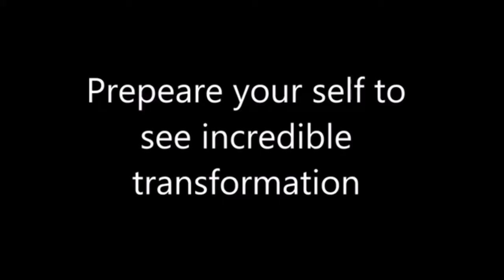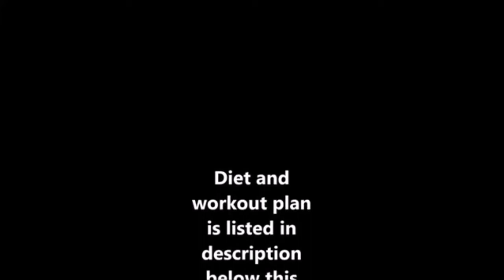Best Natural Fat To Fit Fastest Body Transformation - Best Motivational Story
Do You Want To Transform your body From Fat/Skinny to Muscular Body and don't know how you start and what is the best Diet&Workout routine for your body?, Here is The Best Personalized Workout Program, Sign Up And Start your Transformation Right Now at 2017 New Year with seannal Fitness For 77$ Instead of 97$ it Really Worth, Discount

Note: None Of the Above of those Transformations In this video ever used " The Body Transformation Blue Print" Program

Trendy body sizes have changed all through the ages. In the 1800s lavish, huge bodies were viewed as sound, and hinted at riches. In the 1990s there was "heroin chic", alluding to underweight runway models. We are currently in a time when our bodies have turned out to be bigger on account of the natural way of life, innovation, work area occupations and stress, yet despite everything we measure our wellbeing by an old weight file standard created in the 1830s for populace examines, not people.

Our circumstances are different, and we have to change with them. As a wellness proficient I am focused on making wellness available to everyone and giving maintainable wellbeing answers for many individuals who have urgently attempted and fizzled at the eating less carbs lifestyle.

Subsequent to working with a huge number of fat customers, and reliably helping them enhance their lives, my discoveries for better wellbeing are this: quit spending your cash and discard the eating regimen; move your body regularly and thoroughly; eat nutritiously thick sustenance however much as could be expected yet appreciate the periodic birthday cake. Be simply the most advantageous rendition, every last day.